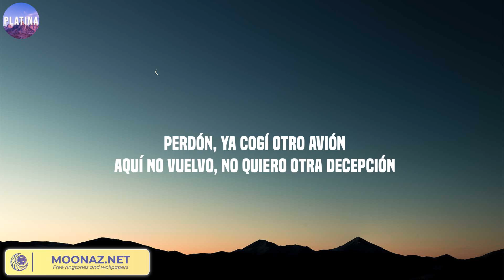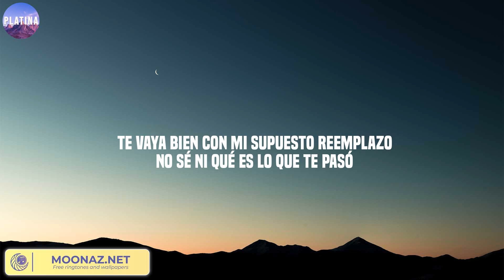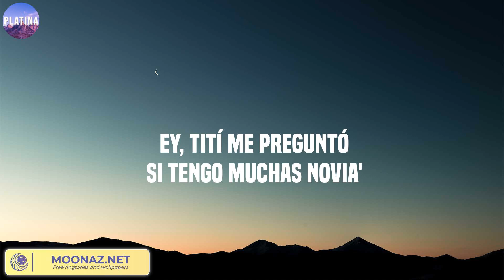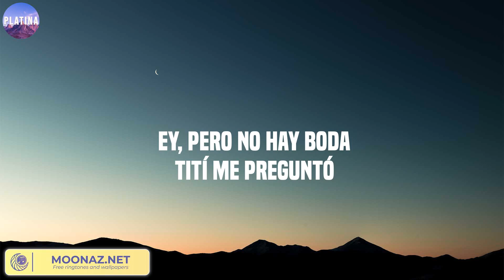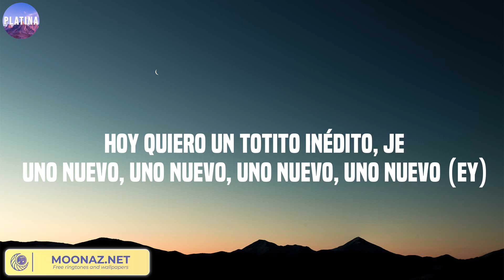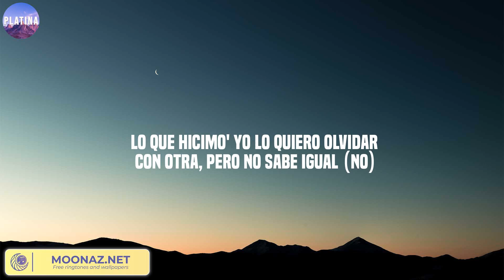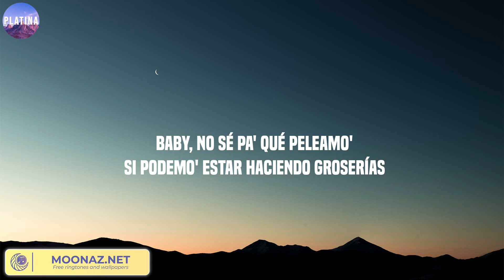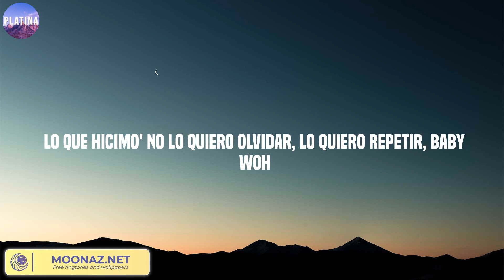Yandel 150, Shakira: Bzrp Music Sessions, Vol. 53, Tití Me Preguntó - Yandel, Bizarrap, Bad Bunny .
Yandel 150, Shakira: Bzrp Music Sessions, Vol. 53, Tití Me Preguntó - Yandel, Bizarrap, Bad Bunny ...Mix